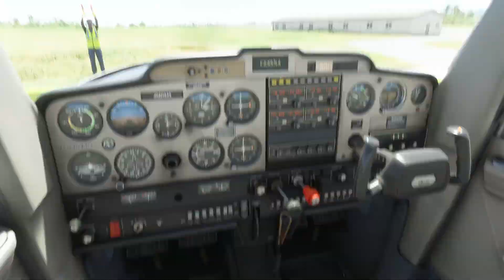Volando por Yacuíba/Volando por Bolivia #16/Microsoft Flight Simulator 2020